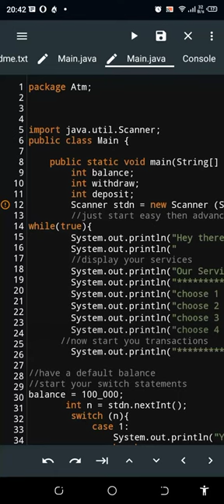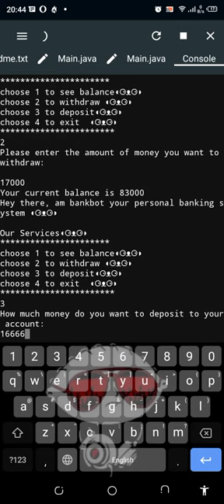JAVA PROGRAM|coding an ATM machine using my phone